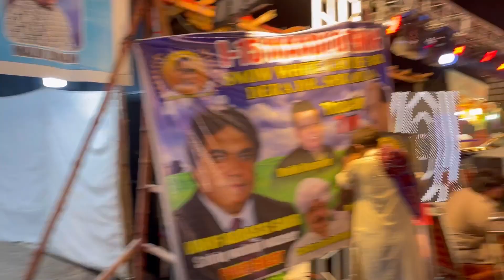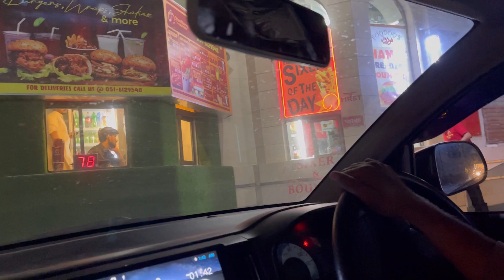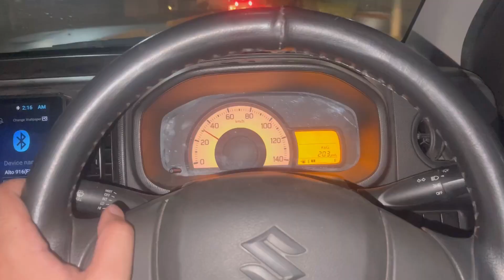I-15 & Bhaata Mandi Recent Updates// Saastaa Bail mil jayega// Acha or sasta Bail// Eid ul Adha